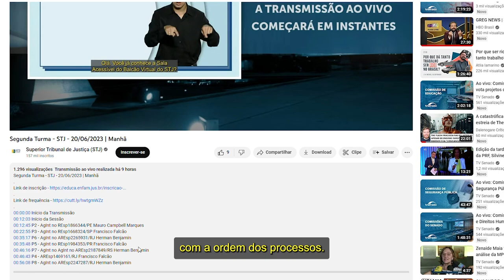STJ lança indexação das gravações de sessões de julgamento em seu canal no YouTube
O Superior Tribunal de Justiça (STJ) lançou, neste mês, um novo serviço que permite a indexação das gravações das sessões de julgamento do tribunal em seu canal no YouTube. Com a novidade, é possível, agora, posicionar o vídeo diretamente no julgamento que se deseja assistir, inclusive com a localização do processo por meio do campo de busca do YouTube.